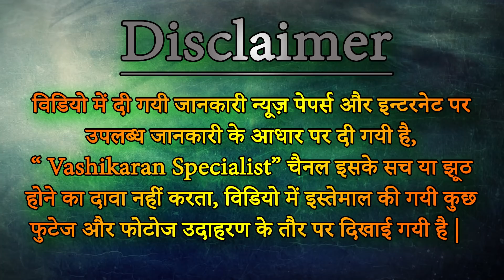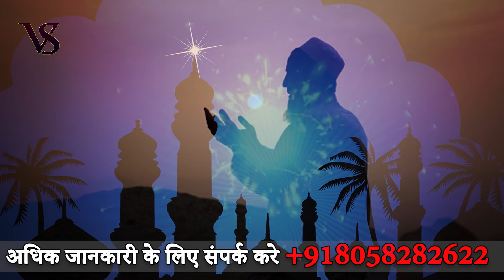Vashikaran Specialist || Husband Wife Problem Solution || शौहर को काबू में करने का अमल